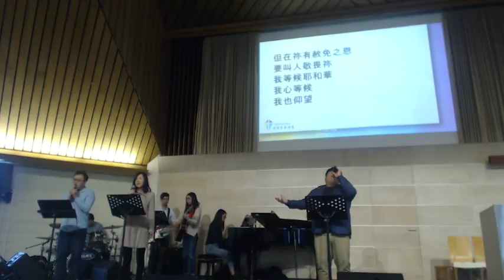Northcote浸信會華語堂 9月10日 主日敬拜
紐西蘭奧克蘭Northcote浸信會華語堂